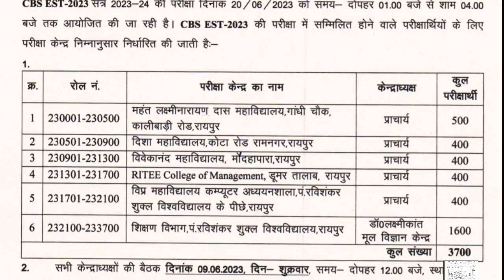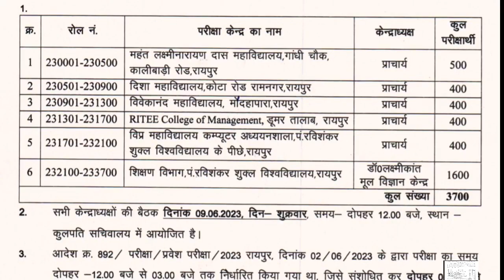CBS Entrance Exam Seating Arrangement and Exam Center 2023